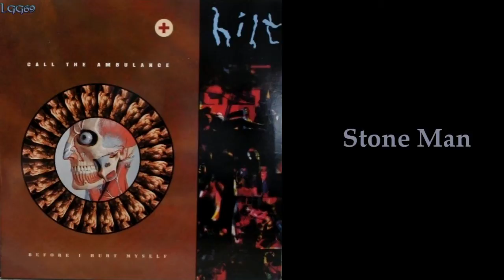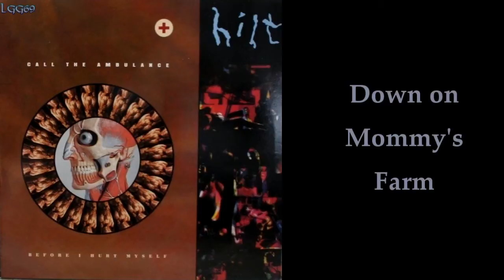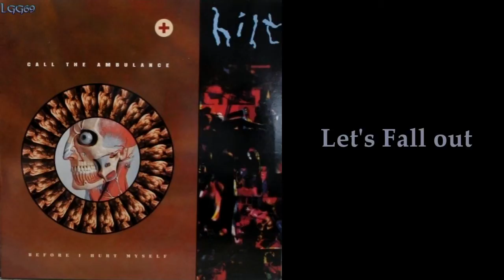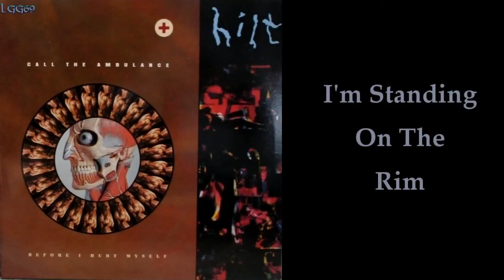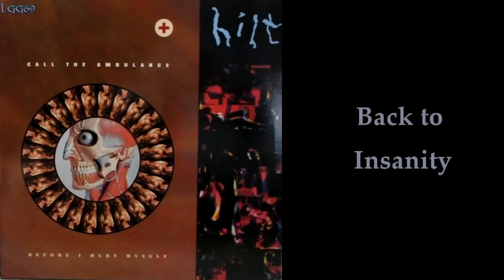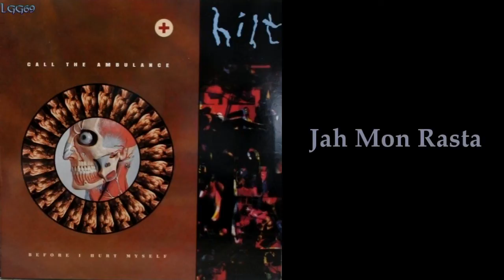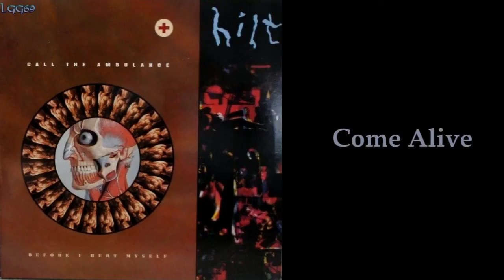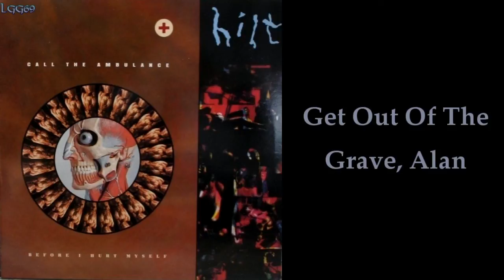Hilt ~ Call The Ambulance (Before I Hurt Myself) ~ 1989 ~ Full Album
Hilt was a side project by Skinny Puppy's cEvin Key and Dwayne Goettel that included a collective group of Vancouver musicians. The group comprised of Alan Nelson, a seminal member of many local Vancouver rock & punk groups, on vocals, with cEvin Key and Dwayne Goettel on instruments.

Track Listing:
Hilter 0:00:09
Stone Man 0:05:21
Down On Mommy's Farm 0:09:57
Baby Fly Away 0:13:18
Let's Fall Out 0:16:18
Get Stuck 0:20:26
Septic 0:25:16
I'm Standing On The Rim 0:27:51
Back To Insanity 0:33:25
Jah Mon Rasta 0:36:38
Come Alive 0:39:03
Smut Peddlar 0:42:26
Get Out Of The Grave, Alan 0:47:03
Young Hearts 0:52:39
Squeltch 0:56:09
Wood Soup 1:00:28